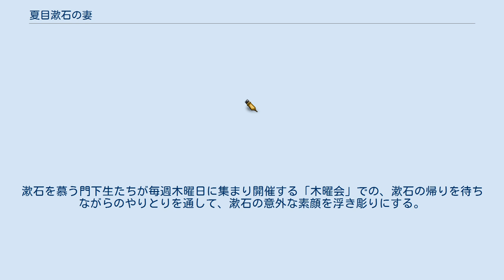夏目漱石の妻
『夏目漱石の妻』（なつめそうせきのつま）は、NHK総合「土曜ドラマ」枠で2016年9月24日から10月15日まで毎週土曜21時 - 22時13分に放送された日本のテレビドラマである。
全4回。
主演は尾野真千子。
 夏目漱石没後100年に当たる2016年に妻・夏目鏡子の『漱石の思い出』を原案として制作され、『吾輩は猫である』『坊っちゃん』『こころ』などの作品の下敷きとなった夏目漱石と妻・鏡子の夫婦生活、激動の明治時代を背景に2人が夫婦として成長していく様子を、妻・鏡子の視点からユーモアを交えつつ描く。
 平成29年度（第72回）文化庁芸術祭テレビ部門ドラマの部参加作品として、2017年10月18日から10月21日までNHK総合にて再放送された。
 裕福な家庭で自由に育った鏡子が19歳で金之助（漱石）と見合いをし、一目惚れで結婚をしてから、金之助が英語研究のイギリス留学から帰国後、神経衰弱を患いながらも『吾輩は猫である』『坊っちゃん』などの小説を次々と発表し、重度の胃潰瘍に苦しんだ晩年までの、鏡子と金之助の物語を描く。
 本編の番宣を兼ねたミニドラマ。
漱石を慕う門下生たちが毎週木曜日に集まり開催する「木曜会」での、漱石の帰りを待ちながらのやりとりを通して、漱石の意外な素顔を浮き彫りにする。
 漱石先生を待ちながらに関するカテゴリ: